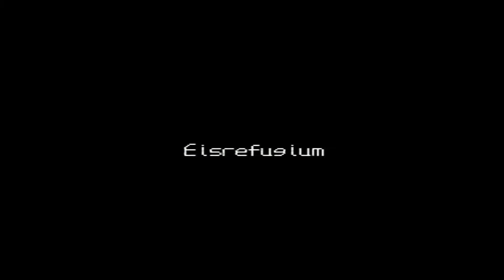Let's Play Digimon World #17 Angemon im Eisrefugium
Mit Andromon kämpfen wir uns durch den Eispalast und treffen auf den eingefrorenen Engel ...

In diesem fantastischen Abenteuer ist es unsere Aufgabe unser Digimon zu trainieren, ehemalige Stadtbewohner zurück zu holen und die bösen Mächte zu besiegen. Eine ideale Mischung aus Rollenspiel & Strategie.

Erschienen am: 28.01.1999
Erschienen für: PlayStation
Genre: Abenteuer